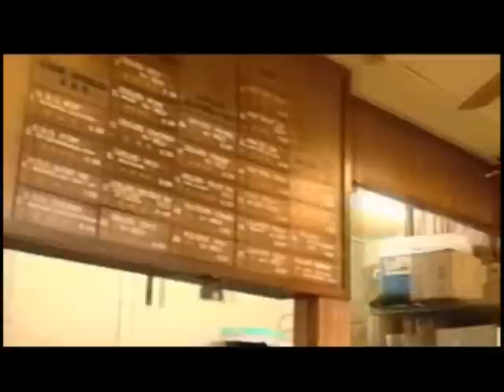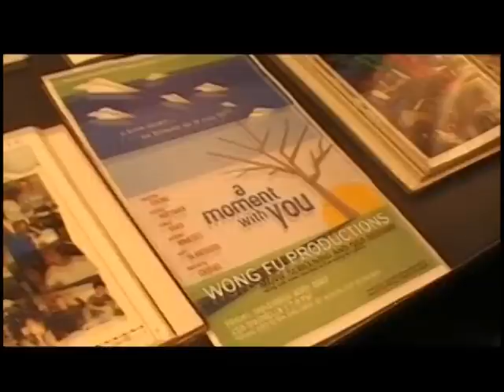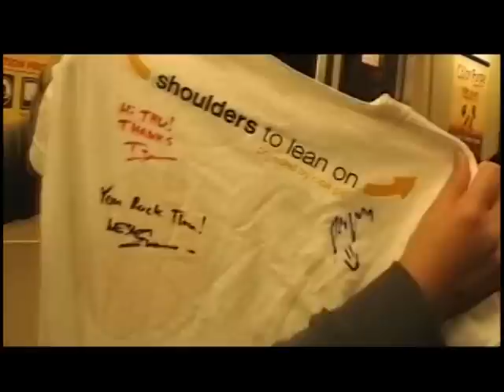Somewhere the Sun - Wong Fu Tour: UC Berkeley!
Music by Jason Harwell "Somewhere the Sun" off his album Alive in the Fall.

This music video gives you a never before seen peek of our incredible journey going to UC Berkeley to see Wong Fu Productions' "A Moment with You"

And of course, meeting Wes, Phil, and Ted!

Featuring Alameda High Seniors, Erik Ho, Michelle Young, Thu Le, Elaine Nguyen, and Andrew Nguyen.